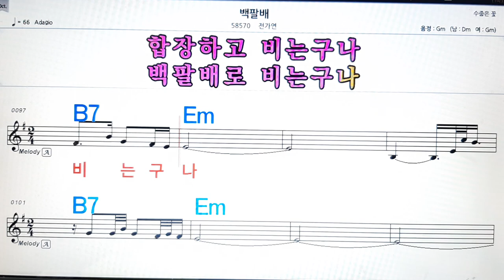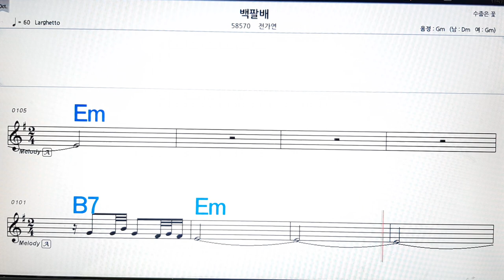백팔배/전가영💋노래방, 악보,반주, 가라오케 ,코드, 가사 .💖Karaoke, Sheet music ,Chord, Lyrics ,MR